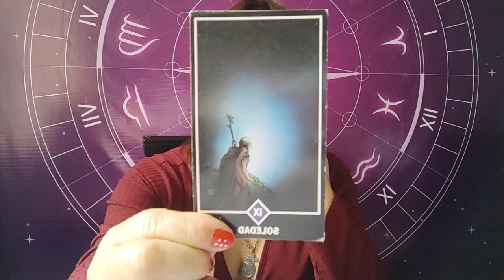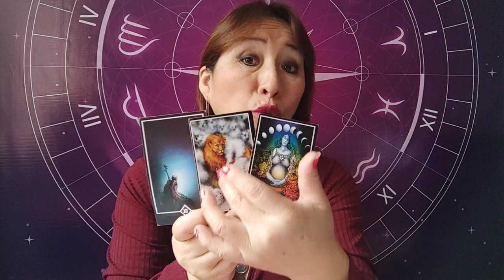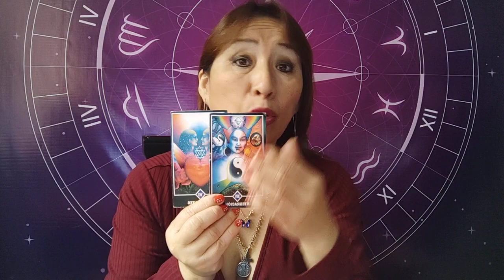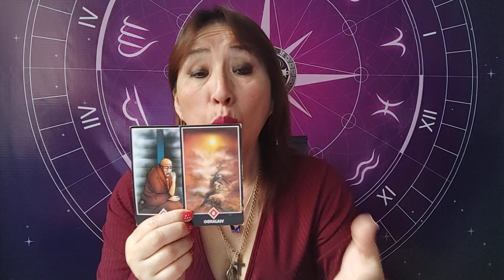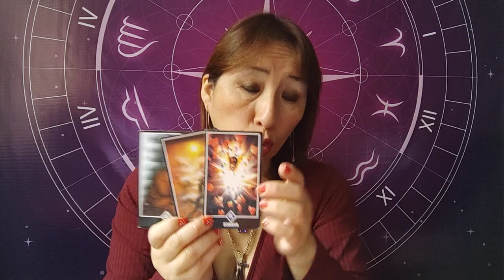ARIES TAURO GÉMINIS Y CÁNCER 2 NOVIEMBRE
HOROSCOPO DE AMATISTA
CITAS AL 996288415